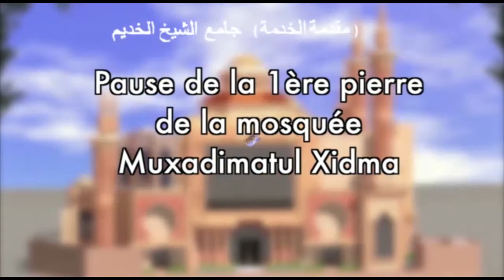Préparation pose 1ère pierre mosquée Muxadimatul Xidma de Thiès par S. Bassiou MBACKÉ Abdoul Khadr